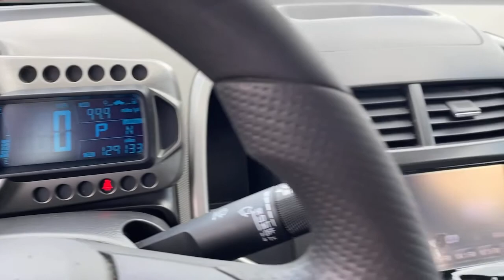2015 Chevrolet Sonic Lithia Springs, Douglasville, Powder Springs, Smyrna, Atlanta, GA K12799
Crystal Red Tintcoat Used 2015 Chevrolet Sonic available in Lithia Springs, Georgia at John Thornton Chevrolet. Servicing the Douglasville, Powder Springs, Smyrna, Atlanta, GA area.

Thank you for considering this beautiful 2015 Chevrolet Sonic LT finished in stunning Crystal Red Tintcoat with jet black dark titanium Cloth.brbrGO WEST to John Thornton Chevrolet, Celebrating 60 Years, Selling Chevy since 1957! Thank you for your interest in John Thornton Chevrolet! We happily serve Lithia Springs, Douglasville, Smyrna, Marietta, Kennesaw, Vinings, Atlanta, Dallas, Acworth, Villa Rica and proud to be your Chevrolet Dealer for all of West Georgia by providing quality automotive services and unrivaled customer service. Awards:br  * JD Power Automotive Performance, Execution and Layout (APEAL) Study, JD Power Initial Quality Study   * 2015 IIHS Top Safety Pick built after February 2015   * 2015 KBB.com 10 Coolest New Cars Under $18,000